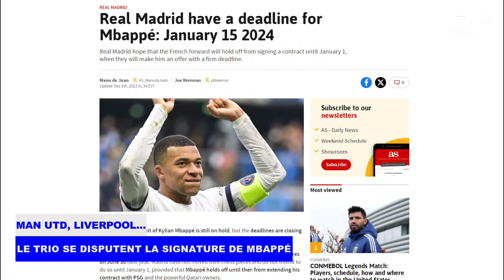Man Utd et Liverpool SAVENT quand L'OFFRE de KYLIAN MBAPPÉ commencera, le Real FIXE une DATE LIMITE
Manchester United, Liverpool, Arsenal et Chelsea ont tous découvert la date du début des enchères pour Kylian Mbappé, le Real Madrid prévoyant d'entamer les négociations avec le capitaine de l'équipe de France le 1er janvier.